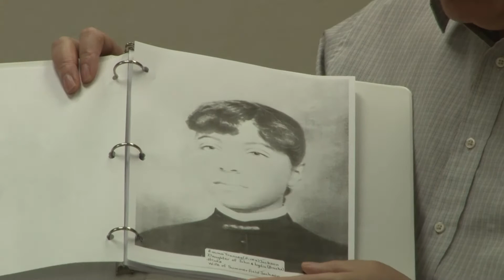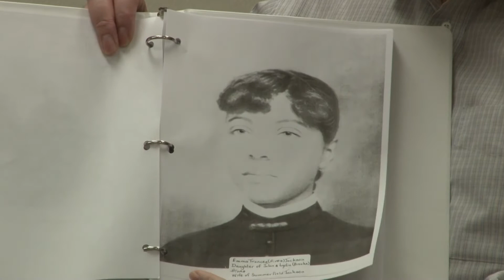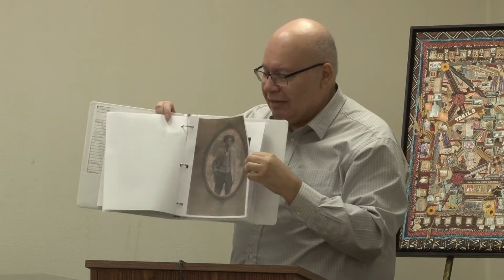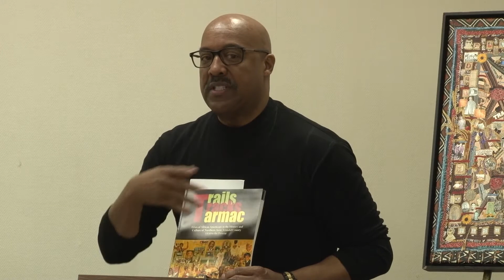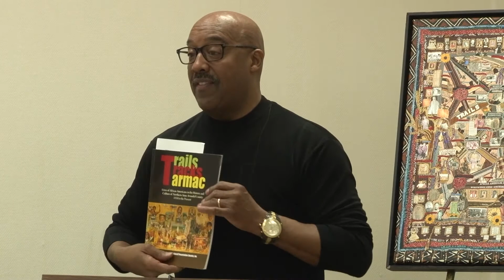Truck Farmers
History of Truck Farmers in Linthicum Maryland.